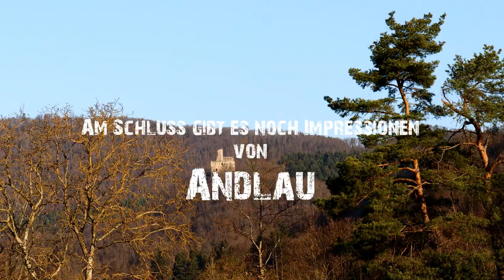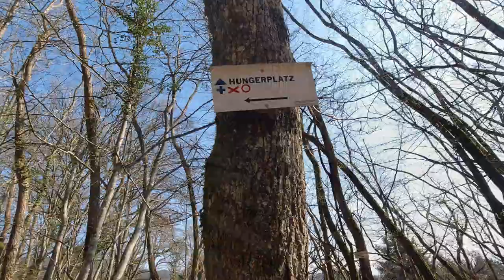Rundwanderung zur Burg Haut-Andlau und Schloss Spesburg / Andlau (Vogesen, Frankreich)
Startpunkt im elsässischen Städchen "Andlau" ist der Parkplatz in der "Rue du Frère Albert Martiny".Wir wandern ein Stück durch das Städchen hinauf auf den "Le Kastelberg". Von dortaus geht es weiter zum "Col du Grax". Dann am "Silberberg" vorbei zur "Burg Haut-Andlau*".
*Die Burg Haut-Andlau ist die Ruine einer Höhenburg auf der Gemarkung der französischen Gemeinde Andlau im elsässischen Département Bas-Rhin. Mit ihren charakteristischen zwei Türmen ist sie ein weithin sichtbares Wahrzeichen der Umgebung und ein beliebtes Ausflugsziel. Sie gehört zu den bekannten Burgruinen im Elsass und steht nicht weit entfernt von der Spesburg.
Von da aus peilen wir unser nächstes Ziel an und kommen nach ca. 2 km an das "Schloss Spesburg*".
*Die Spesburg (französisch: Château de Spesbourg) ist die Ruine einer Höhenburg bei 460 m ü. M. auf der Gemarkung der Gemeinde Andlau im französischen Département Bas-Rhin. Als gut erhaltene Ruine, von der noch hohe Außenmauern der Wohngebäude erhalten sind, ist sie ein beliebtes Ausflugsziel im Elsass. Bemerkenswert sind die gotischen Fenster und mehrere große Kamine, deren Öffnungen an den Mauern noch sichtbar sind.
Nachdem wir an dem Schloss angekommen sind und die schöne Aussicht genossen haben, machen wir uns auf den Rückweg nach Andlau, wo wir nach ca. 9 km den Parkplatz (Ausgangspunkt) wieder erreichen.Ähnliche Touren in der Umgebung